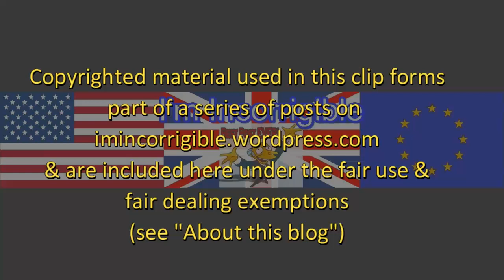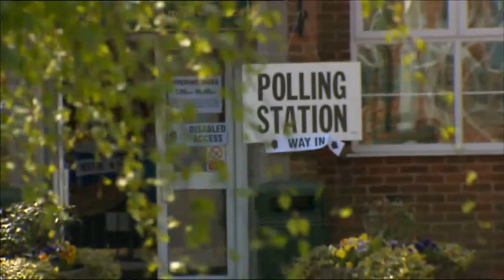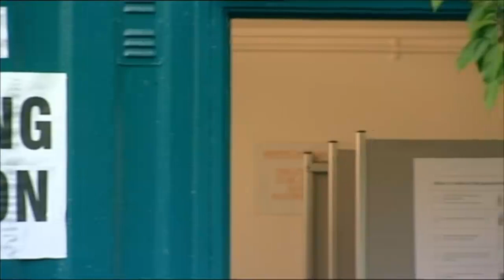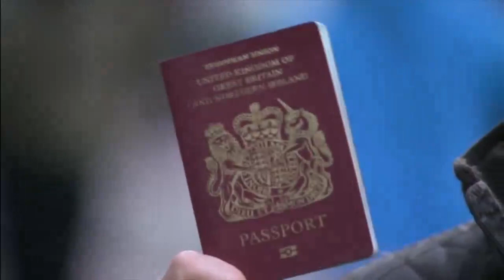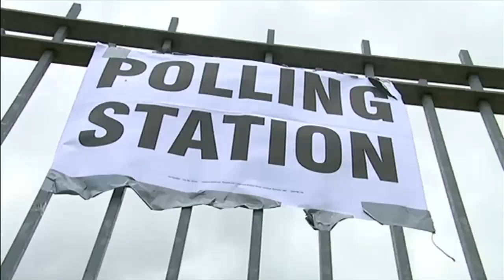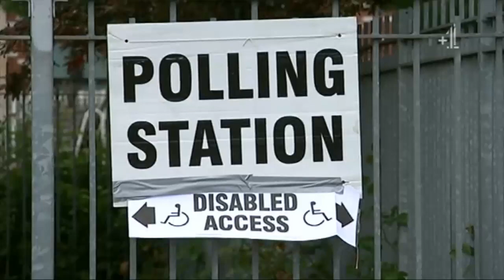Tory gerrymandering: photo ID could disenfranchise millions of Labour voters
Sky News, ITV Evening News & Channel 4 News 27 December 2016